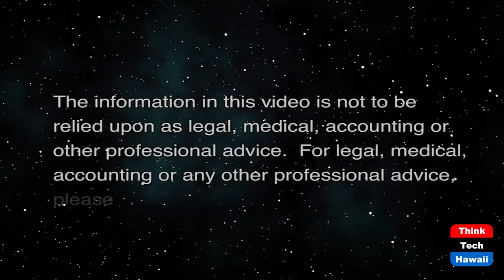Update on Hawaii Opera Theatre (Community Matters)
We Need our Opera in Hawaii.  The host for this show is Jay Fidell.  The guest is Andrew Morgan.

Andrew Morgan, General Director of the Hawaii Opera Theatre, joins us for an update on the challenges, plans and schedules of the Hawaii Opera Theatre, how it has weathered more than a year of covid, how and when it will resume its live performances, and the opera season which is now contemplated.